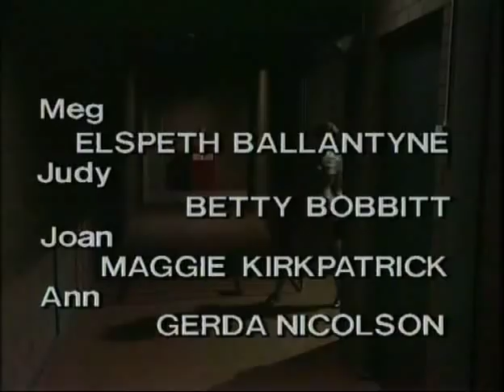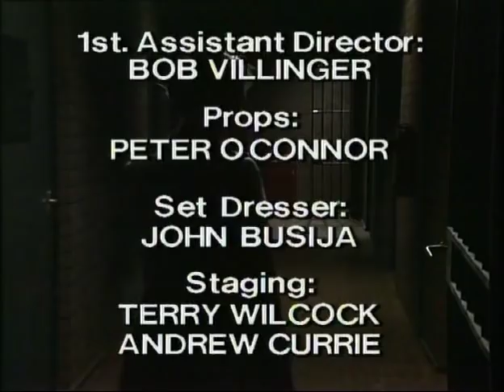Prisoner: Cell Block H - Episode 497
"Prisoner: Cell Block H" "Episode 497" "Ep497" "Ep0497" "Complete Episode" "Complete Episodes" "Full Episode" "Full Episodes" "Myra Desmond" Anne Phelan" "Judy Bryant" "Betty Bobbitt" "Lou Kelly" "Louise Siversen" "Reb Kean" "Janet Andrewartha" "Lyn Scully" "Neighbours" "Pixie Mason" "Judy McBurney" "Bobbie Mitchell" "Maxine Klibingaitis" "Marlene Warren" "Genevieve Lemon" "Sweetie" "Sam Greenway" "Robyn Gibbes" "Alice Jenkins" "Lurch" "Lois Collinder" "Sarah Higgins" "Nell Johnson" "Joan Ferguson" "The Freak" "Maggie Kirkpatrick" "Elspeth Ballantyne" "Meg Morris" "Meg Jackson" "Ann Reynolds" "Gerda Nicolson" "Len Murphy" "Maurie Fields" "Pat Slattery" "Dorothy Cutts" "Phil Cleary" "Steve Kuhn" "Brian Lowe" "Mathew King" "Season 6" "Season 06" "Season 006" "1984" "Wentworth" "Wentworth Detention Centre" "Wentworth Prison" "Dangerous Women" "Caged Women" "Orange is the New Black" "Oz" "Bad Girls" "Within These Walls" "Prison Drama" "Jail" "Gaol" "TV Show" "TV Series" "Television Show" "Crime Show"